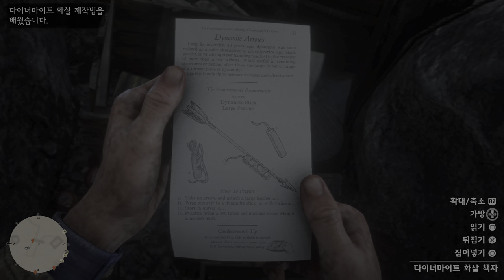#687 챕터2 : 다이너마이트 화살 책자 4K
*강추 드립니다. 소이탄/독화살과 동일하게 최고입니다.

개발 : 락스타 스튜디오
개발 : 락스타
발매일
PS4, XBOX : 2018년 10월 26일
Rockstar Games Launcher, Epic Games Store : 2019년 11월 5일
Google Stadia : 2019년 11월 20일
Steam : 2019년 12월 6일
플랫폼 : PS4, XBOX, STEAM, STADIA
게임 엔진 : RAGE

1899년, 미국. 보안관들이 얼마 안 남은 무법자 갱들을 사냥하면서 거친 서부 시대가 막을 내리고 있습니다.
항복하지 않은 무법자들은 모두 죽임을 당합니다.
서부 마을 블랙워터에서 강도 사건을 벌이다 크게 실패한 아서 모건과 반 더 린드 갱단은 도망칠 수밖에 없었습니다.
정부 요원과 일류 현상금 사냥꾼들에게 추격당하는 그들은 살아남기 위해 강도질과 도둑질, 싸움을 거듭하며 미국의 험난한 심장부를 달려나갑니다.
심해져 가는 내부 갈등으로 갱이 해체될 위기 속에서, 아서는 자기를 키워 준 갱에 대한 의리와 자신의 이상 중 하나를 선택해야만 합니다.
2018년 10월 26일 발매된, 레드 데드 리뎀션의 후속작이자 락스타 게임즈의 창립 20주년 기념작.

명작으로 회자되는 작품의 후속작인만큼 정식 공개되기 전까지 수많은 루머가 돌았다.
2010년에 발매되었던 전작 이후 무려 6년간의 공백기를 거치다가 2016년 10월에 공식 발표되었다.

MOOLGOGIDARI Games